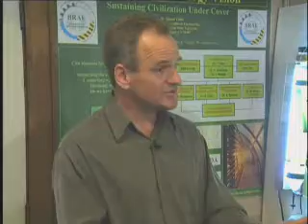3 CalPoly FastStart 768K 4x3